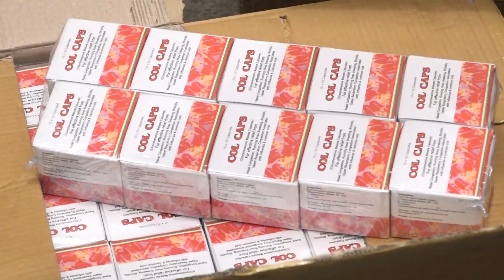Apapa Command 1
THE NIGERIA CUSTOMS COMMAND IN APAPA, LAGOS HAS SEIZED A TOTAL OF TWENTY-THREE CONTAINER WITH VARIOUS ASSORTED GOODS.

 THE CUSTOMS AREA COMPTROLLER YUSUF MALANTA IBRAHIM SAID THE COST OF GOODS IN THE CONTAINERS IS WORTH ONE BILLION, EIGHT HUNDRED AND SEVENTY-ONE MILLION, NINE HUNDRED AND FORTY-FOUR THOUSAND AND THREE HUNDRED AND SEVENTY NAIRA